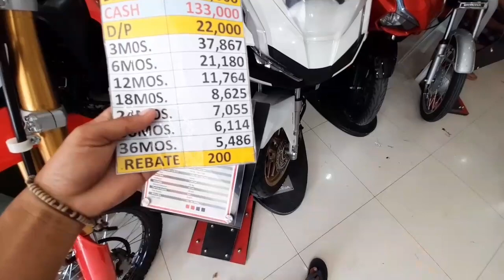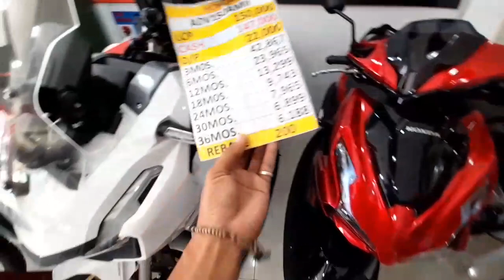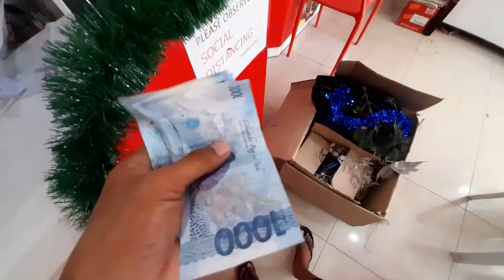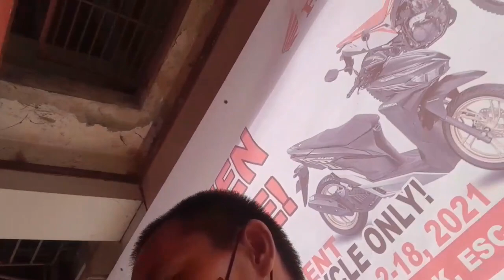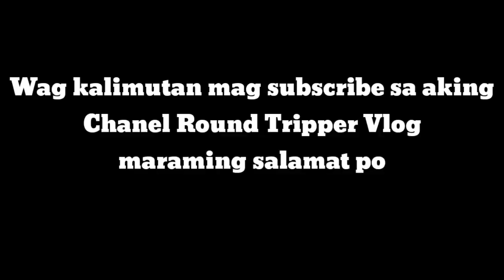NEW BARAKO 2 |Lates Model | ROUND TRIPPER VLOG 12